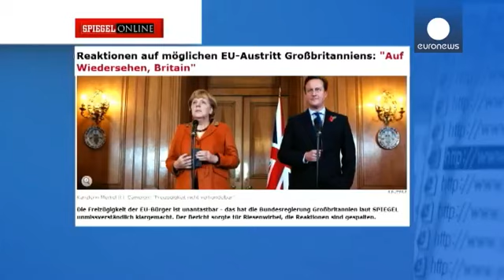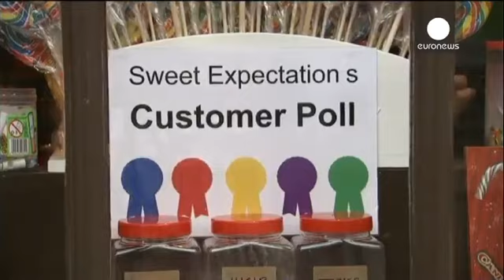Britain shrugs off German concerns over plans to curb EU migration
British’s Prime Minister David Cameron is  insisting he  will pursue migrant curbs within the European Union regardless of German anxiety.

 The issue’ follows an online Spiegel article which said if Britain interfered with EU freedom of movement Chancellor Merkel would drop her support  for UK membership of the bloc.

 German Chancellor’s spokesman Steffen Seibert confirmed what had been said in the article:

 “The valuable asset of freedom of movement within the European Union is for Germany not negotiable. That’s what the Chancellor (Angela Merkel) said. She also said that there is a strong interest in sharing the fight against possible abuse.”

 However London is insisting the British people want concerns about EU immigration along with access to benefits addressed.

 British Chancellor of the Exchequer

George Osborne:

 “What you need to know about David Cameron and the Conservatives is that we will fight for Britain’s interests. We will make sure that Britain gets a fair deal in Europe and we will make sure that the British people have a final say in a referendum.”

 The ruling Conservatives are under pressure from  anti-EU party UKIP. ( UK Independence Party)

 It means suddenly the town of Rochester is on  the political frontline with its forthcoming by-election following the defection of its Tory MP to UKIP.

 A local shopkeeper spoke for many in Rochester which is a town in the south of England:

 “I’ve got no issue at all with the immigrants coming in, but I do understand people’s frustrations, people that come in and don’t want to work and want to claim benefits.”

 The Conservatives have vowed to renegotiate Britain’s EU ties before holding a membership referendum in 2017 should they be re-elected in the next general election in May 2015.